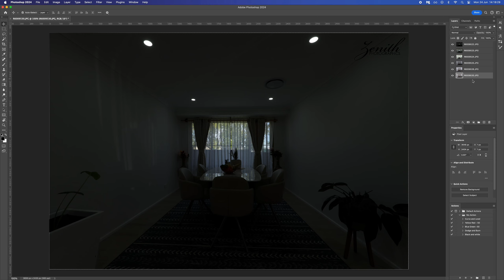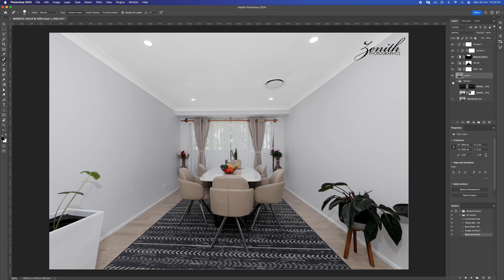Real Estate Photo Editing Workflow in Photoshop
Elevating real estate imagery since 2015. Step up your property game with our trusted photo editing services.